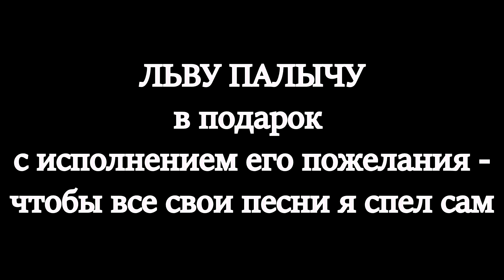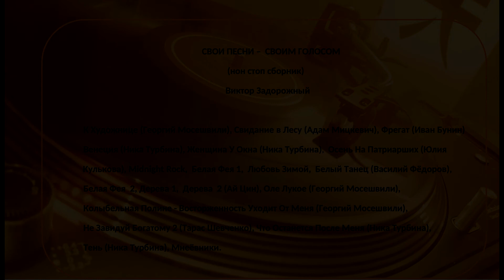ВИКТОР ЗАДОРОЖНЫЙ - 20 ПЕСЕН СВОИМ ГОЛОСОМ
Нон стоп сборник из 20 своих песен, который появился, как подарок другу Льву Палычу Виноградову.